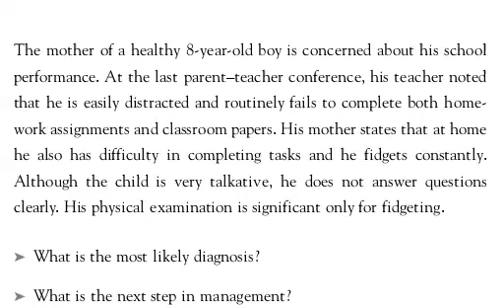CASE 52 | CASE FILES PEDIATRICS